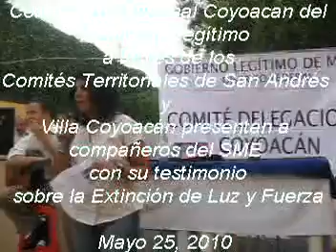HUELGA DE HAMBRE, EXTINCIÓN DE LUZ Y FUERZA, SUPREMA CORTE DE JUSTICIA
TRABAJADORES DEL SME DAN TESTIMONIO SOBRE LA SITUACIÓN ACTUAL DE SU LUCHA SINDICA, LA HUELGA DE HAMBRE EN EL ZÓCALO CAPITALINO Y LA SUPREMA CORTE DE JUSTICIA